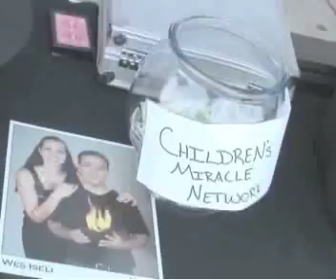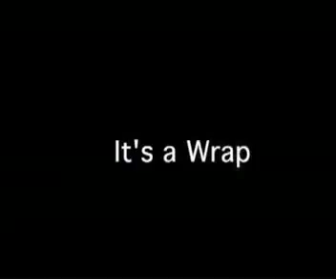24 hours of magic year 1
This was a charity event Natalie & I did to raise money for the Childrens Miracle Network at christmas in 2007. I performed 72 shows in 24 hours. This video shows me getting interviewed around the clock durring the event.